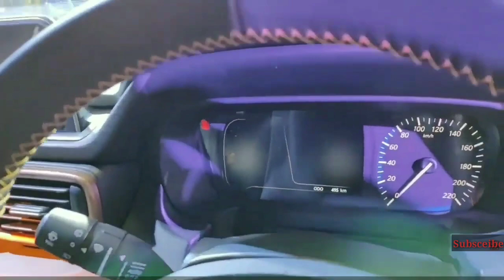तभी सब Tata HBX के लिये रुके हुए है || 2021 Tata HBX Micro SUV launch Details 🔥🔥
Yours Queries:-
HBX
hbx
tata hbx
hbx tata
hbx launch date
hbx shabbir
hbx tata launch date
hbx latest news
hbx launch date
hbx car
tata car 2021
upcoming tata hbx
hbx 2021
new tata cara 2021